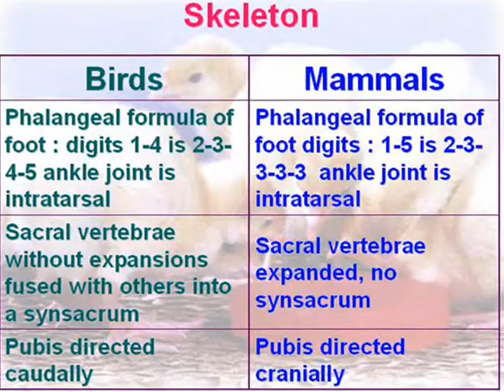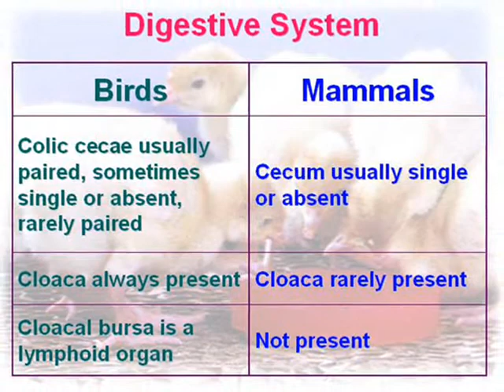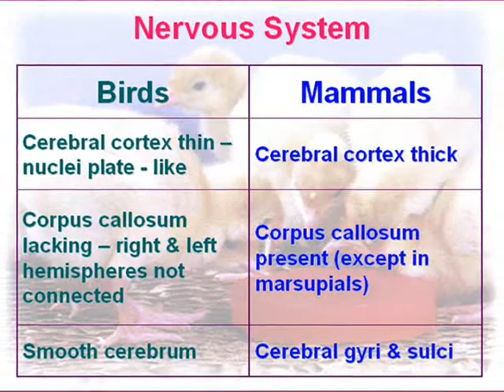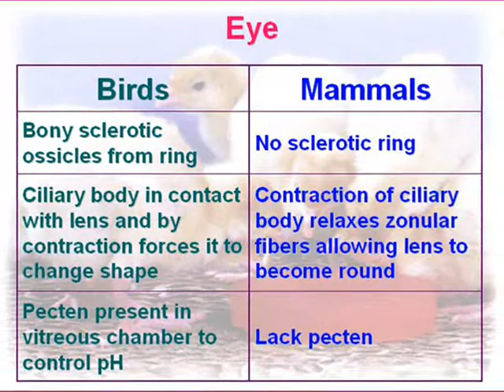Anatomy - Birds VS Mammals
comparison of Anatomy of Birds/avian and Mammals.

Random keywords: Veterinary, anatomy, dr., rajesh, kumar, Banga, immunology,computer based teaching, pathology, Apollo, college, punjab, jalandhar, kanganiwala, india, bioinformatics, poultry, veterinary medicine, veterinarian, veterinary, pet, medicine, reference, clinic, veterinary hospital, veterinary college, vet student, veterinary student, associations, feline, canine, bovine, equine, ovine, caprine, avian, primate, exotic animal, camelid, zoo, fish, porcine, rodent, reptile, continuing education, animal health, pet health, surgery, theriogenology, pathology, microbiology, parasitology, internal medicine, orthopaedics, anesthesia, infectious diseases, immunotoxicology, immunopathology, immunomodulation, doctor, multimedia, teaching software, cowtherapy, cowpathy, cow urine, panchgavaya, Jaipur, rajasthan, Pantnagar, uttaranchal, GBPUA&T, educational, video, videos, movie, movies, animal, science, wildlife, medicine, pathology, camel, horse, dog, cat, ovariohysterectomy, spay, castration, IVRI, cow, cattle, tiger, dentist, dentistary, buffalo, rabbit, snake, reptiles, brain, neuroscience, neuroanatomy, neurology, hoof, muscle, joint, myology, arthrology, osteology, lecture, laboratory, demonstration, fish, avian, bird, thoracic, physiology, pelvic, epithelium, cartilage, bone, blood, endocrine, digestive, cardiovascular, cardiology, PDA, urinary, genital, biopsy, autopsy, sample, immune system, immunity, humoral, cellular, public health, suture, repair, fracture, ear, eye, canal, ablsion, anal sac removal, stomach tube, nasal tube, X ray, blood pressure, internet, crow, online, interesting, motivating, educating, histology"